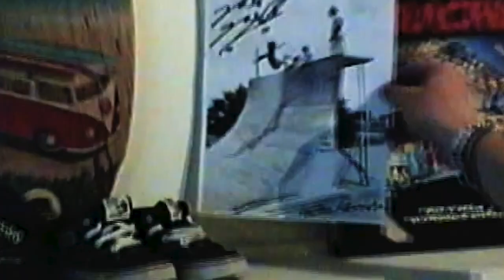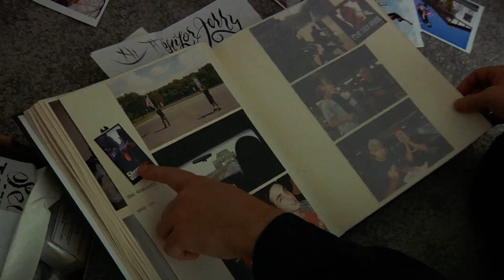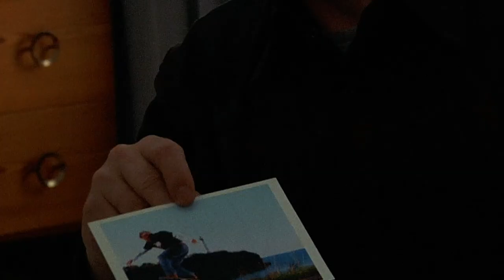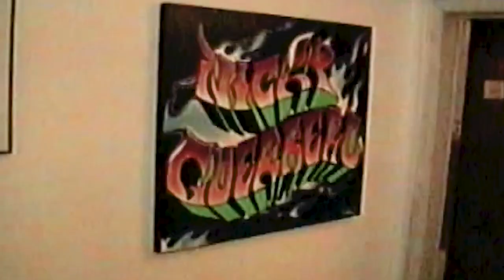Place Presents: Scandi Cabs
This video which is supported by our friends at Vans shows us some of the early Scandinavian skateboarders talking about the longest-running professional skate shoe, Steve Caballero's own Half Cab! That turns 30 this year, and as we all know 30 is when you hit your prime.

Supported by Vans Europe

Film & Edit by Makke Bengtsson